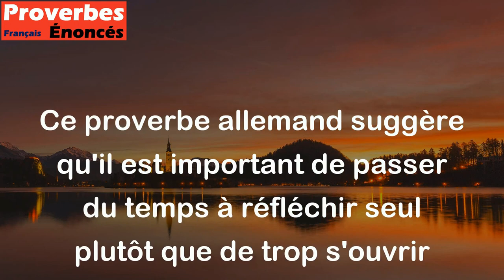Parle peu avec les autres, beaucoup avec toi-même. - Proverbe Allemand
Ce proverbe allemand suggère qu'il est important de passer du temps à réfléchir seul plutôt que de trop s'ouvrir aux autres. En écoutant votre propre voix intérieure, vous pourrez mieux comprendre vos propres pensées et sentiments. Il est important de trouver un équilibre entre le temps passé avec les autres et celui passé en introspection.